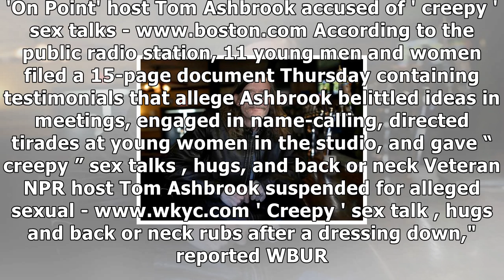Tom ashbrook accused by former employees of ‘creepy’ talk, neck and back rubs